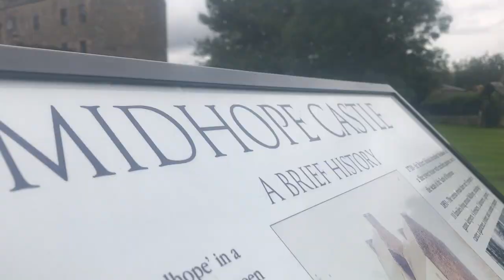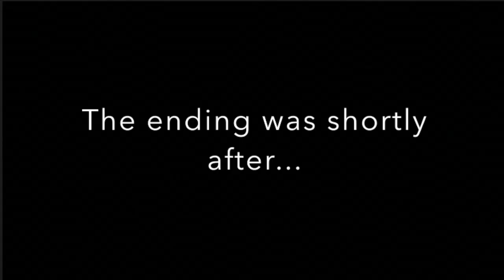SCOTLAND BE LIKE... (UK Vlog #1)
The start of an epic journey...not really a journey but an amazing vacation! Traveling to the UK and the first stop is Edinburgh, Scotland. Might I say this is a beautiful place...enjoy!